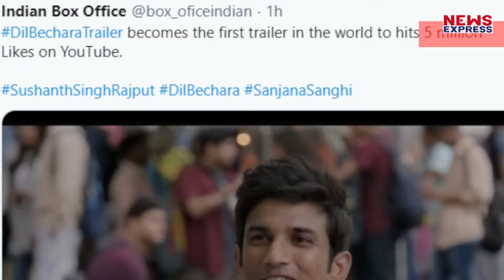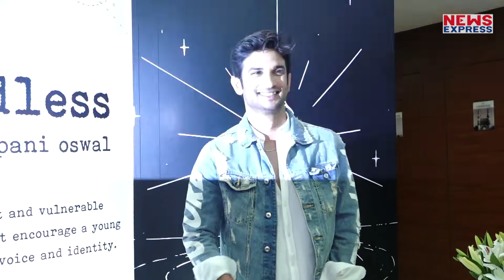Dil Bechara ने बनाया एक और बड़ा Record, जानकर खुश हो जाएंगे Sushant के Fans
इस दुनिया को अलविदा कह चुके सुशांत सिंह राजपूत की आखिरी फिल्म दिल बेचारा का ट्रेलर लोगों को काफी पसंद आ रहा है...फैंस से लेकर बॉलीवुड स्टार्स ने दिल बेचारा के ट्रेलर की जमकर तारीफ की है. वहीं इस ट्रेलर ने रिलीज होते ही World Record तक बना दिया था. दरअसल 24 घंटे से कम समय में ही दिल बेचारा के ट्रेलर को 5 Million से ज्यादा लोगों ने लाइक कर दिया था..वहीं अब दिल बेचारा के ट्रेलर ने यूट्यूब पर ऐसा रिकॉर्ड बना डाला है, जिसे बड़े से बड़ी फिल्म के लिए तोड़ पाना मुश्किल होगा.